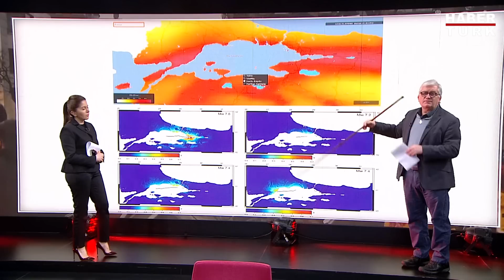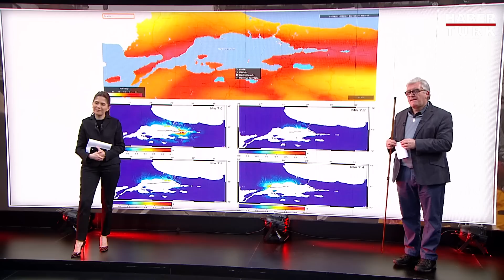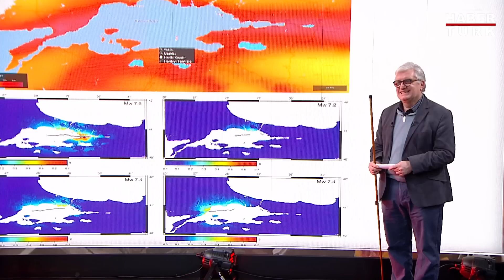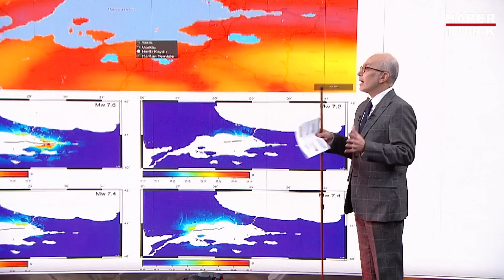Ersan Hoca Canlı Yayında Sordu: Hatay Çöktü Sorumlu Kim, İstanbul Ne Olacak?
"Binaların Taşıyıcı Bölümlerini Sadece Uzmanlar Yapsın" Önerisi İşe Yarar Mı?

Açık ve Net Deprem Özel'de Prof.Dr. Ersan Şen, İTÜ Mimarlık Fakültesi Öğretim Üyesi Prof. Dr. Oğuz Cem Çelik ve İTÜ Jeoloji Mühendisliği Bölümü Öğretim Üyesi Prof. Dr. Cenk Yaltırak yaşanan büyük deprem felaketini değerlendirdi.

9 Şubat 2023

➤ Dünya Tarihi
➤ Osmanlı Tarihi
➤ Cumhuriyet Tarihi
➤ Bilim Tarihi